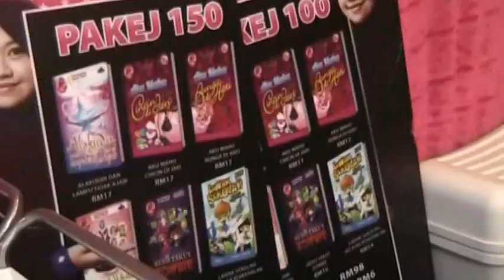Kedai Pink AinMaisarah 2012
Pesta Buku Antarabangsa 2012 / 27April-6Mei / 9pagi-9malam

Dijemput hadir ke Kedai Pink AinMaisarah yang terletak di Ruang Legar PWTC, Berhadapan dengan Pejabat Pos dan di lorong paling kiri sekali! (Lorong BESTA). Kak AinMaisarah akan ada di sini setiap hari sepanjang pesta buku berlangsung. Dan jangan lupa dapatkan 6 buku baru dan Pakej RM150 yang telah disediakan HANYA di Kedai Pink AinMaisarah 2012~!!